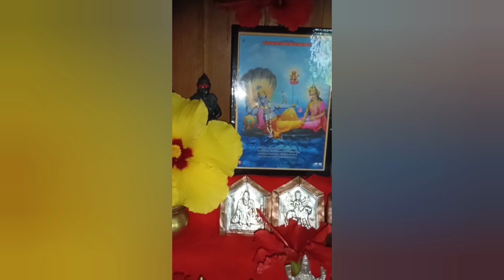अधिकमहिन्यात या दिवशी करा 5 दिव्यांचा उपाय जे मागतल ते मिळेल तीन वर्षातून एकदाच करता येईल हा उपाय